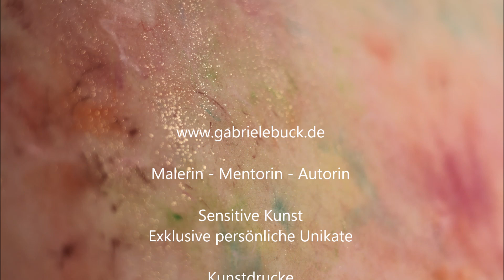Begleiter und Kraftquelle für deine Fähigkeiten und Talente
Begleiter und Kraftquelle   -  Fähigkeiten und Talente

Deine Seele ist ein Kaleidoskop aus Farben, und deine Seele erzählt eine einzigartige Geschichte. Das persönliche Seelenbild ist ein Spiegel deiner inneren Schönheit, Reife und Schwingung. Es ist eine Kraftquelle und ein Begleiter zu gleich, der dein Leben bereichert. Es zeigt dir was für innere Ressourcen du hast. Dies macht ein Seelenbild so wertvoll... es unterstützt dich bei deinen Vorhaben, es ermöglicht dir einen Blick auf deine Grundstärken und was vielleicht noch in dir wachsen darf.

Farbschwingungen: Jedes Seelenbild fängt die Energie der Farben ein, die deine Seele ausstrahlt. Diese Farben sind keine Zufälle; sie sind Hinweise und bieten Erkenntnisse auf deinem Weg.

Inneres Strahlen: Meine Seelenbilder sind ein Spiegelbild deines inneren Strahlens, deiner wahren Schönheit und deinen mitgebrachten Fähigkeiten.

Innere Führung: Auf deinem persönlichen Weg können Seelenbilder wertvolle Begleiter sein. Sie bieten nicht nur impulsgebende Hinweise, sondern heben auch deine inneren Stärken und Talente hervor.

Herzliche Grüße aus dem Atelier
Gabriele Buck

Gabriele Buck inspiriert die Menschen durch ihr Sein. In Kursen, Büchern und Gemälden gibt sie ihren reichen Erfahrungs-und Wissensschatz weiter. Sie ist eine tiefgründige Persönlichkeit, die in der Welt fest verankert ist und dennoch zwischen Erde und Himmel eine Brücke baut. Sie inspiriert die Menschen auf Ihre Seele zu hören und in die innere Harmonie und das Urvertrauen zurück zu kehren. Als Seelenmalerin fertigt sie Gemälde für Herz und Seele.